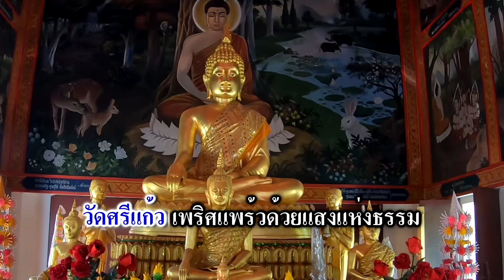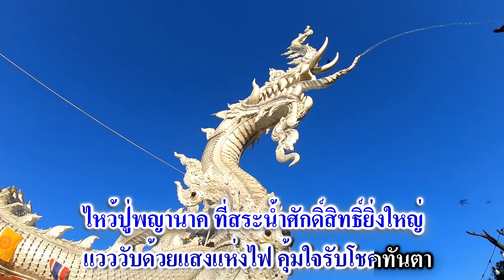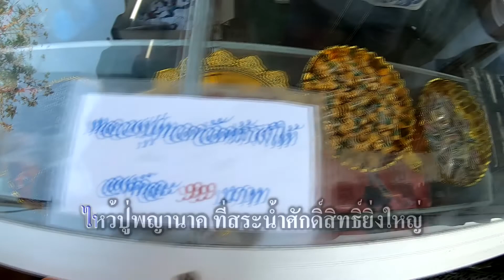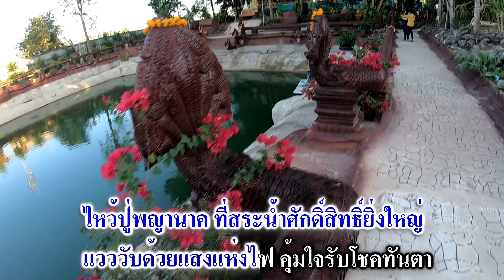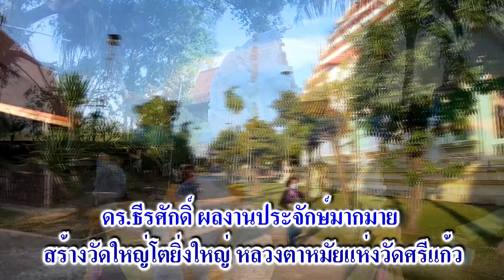เพลง หลวงตาหมัยวัดศรีแก้วแดนธรรมศิวิไลย์ไชโย เชิดชัย วัชราภรณ์ เอ็มวีใหม่